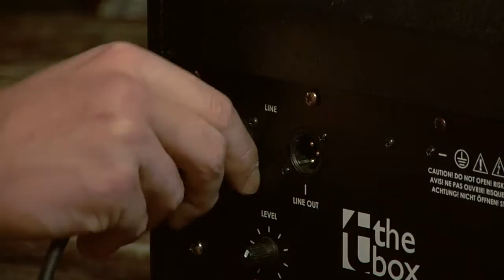Robert Braun - Take A Deep Breath (official music video)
here's my official music video for my song "take a deep breath" from the album acoustic heartbeats.